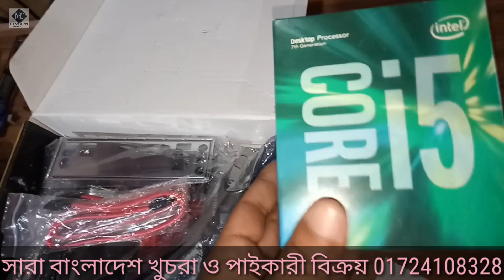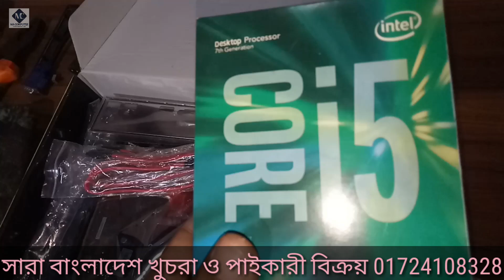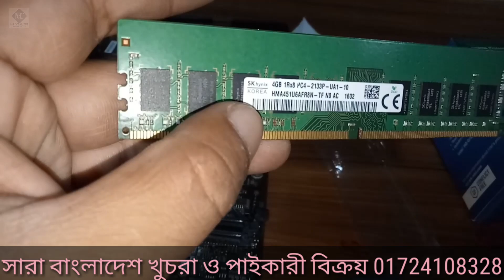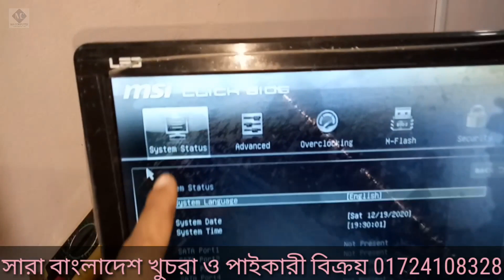Motherboard এর সাথে Ram, Processor কীনুন || motherboard price in bangladesh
Update motherboard price in bangladesh || processor price in bangladesh || ram price in bangladesh || computer accessories

MSI B250M-Pro vh 7th Gen Micro ATX Motherboard

Price4900৳Regular Price5,400৳StatusOut Of StockProduct Code13534BrandMSI

Basic InformationSupported CPUSupports 6th/7th Gen Intel Core i3/i5/i7 processors, and Intel Pentium and Celeron processors for Socket LGA1151ChipsetIntel B250 ChipsetForm Factor9.6 in. x 9.0 in. (24.4 cm x 22.8 cm)
M-ATX Form

Our Address  :- Ma Computer And Hardware Lab - Nilphamari -5300